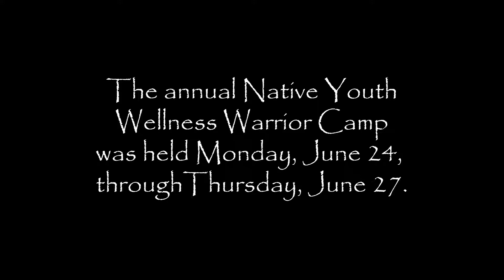Native Wellness Camp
The annual Native Wellness Camp was held Monday, June 24, through Thursday, June 27.